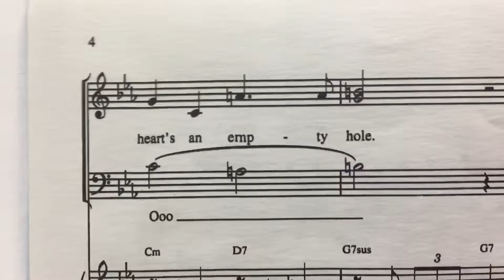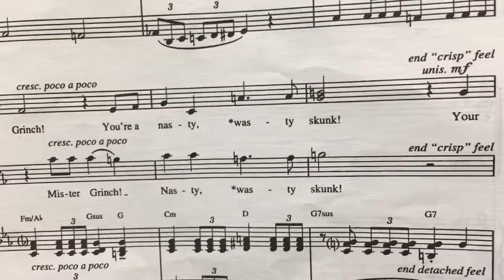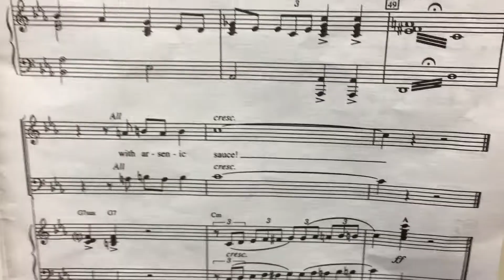You’re a mean one mr. grinch